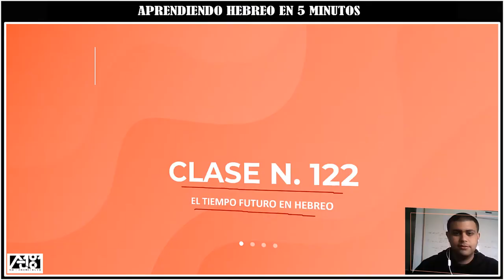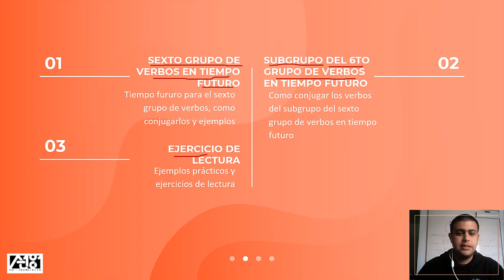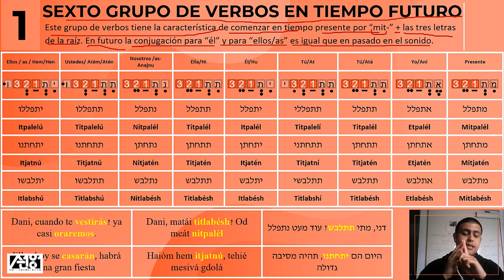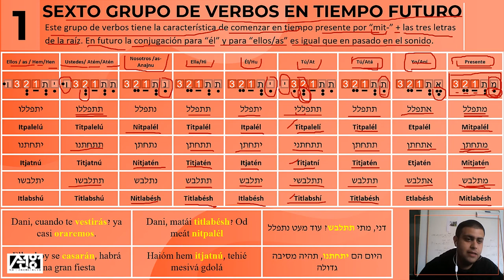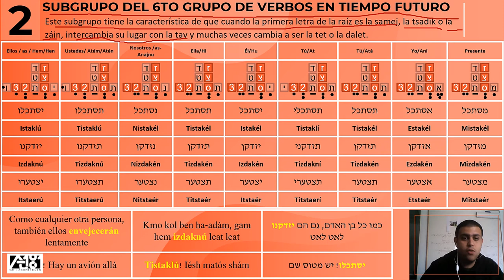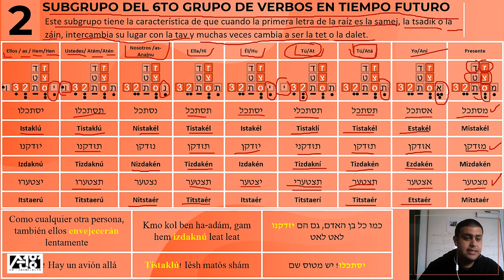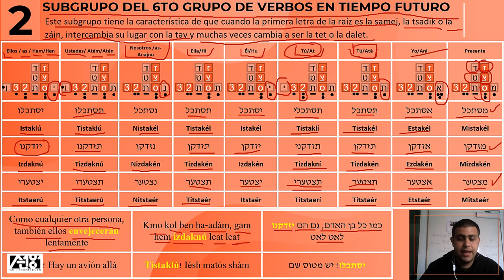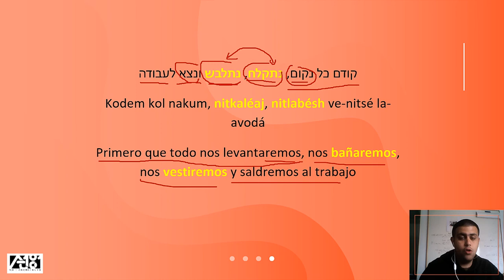El Futuro en Hebreo | Clase N.122 | Hebreo para principiantes |Aprendiendo Hebreo Facil en 5 minutos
El Tiempo futuro en hebreo. clase número 122, comienzo explicando el sexto grupo de verbos en futuro, como conjugar los verbos de este grupo de verbos. finalizamos viendo el primer subgrupo de este grupo de verbos.